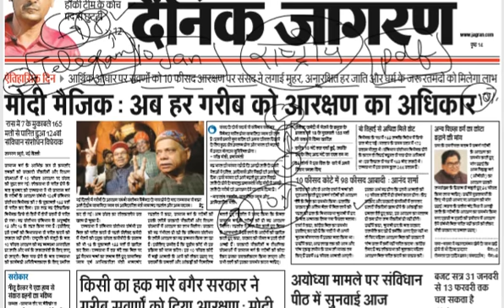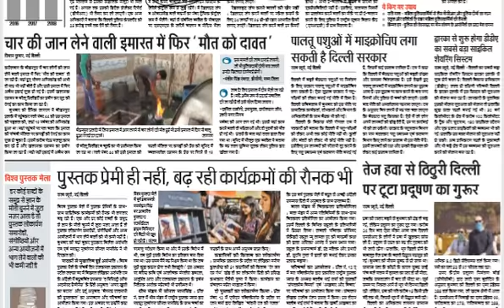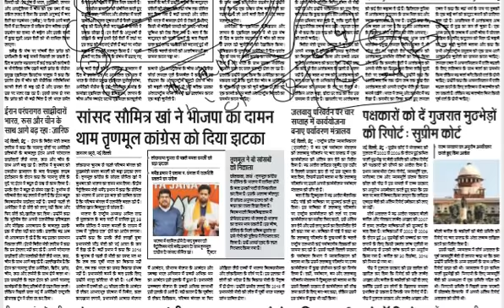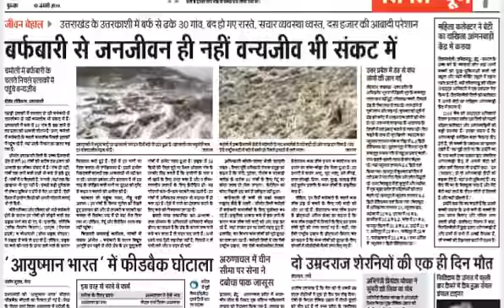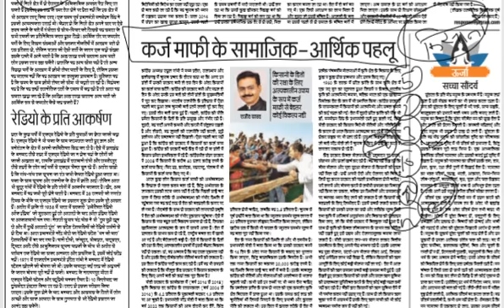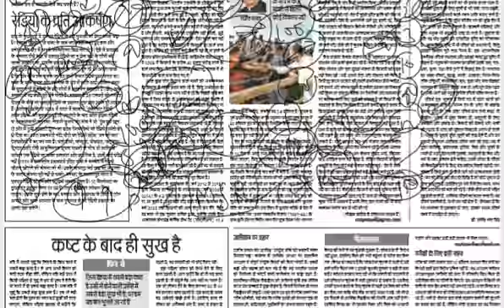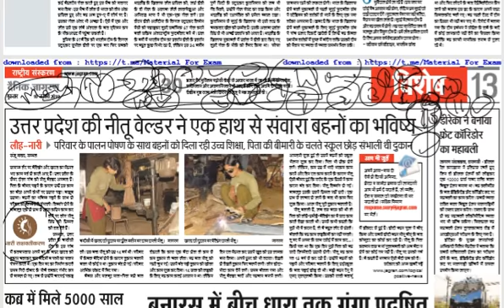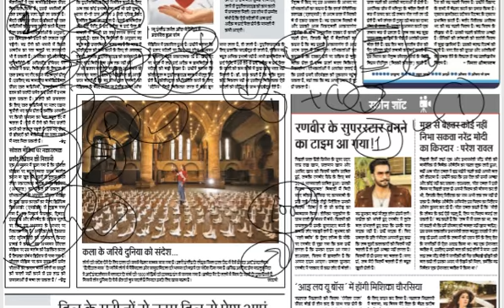10 January 2019 दैनिक जागरण Dainik Jagran ||News & Editorial Analysis UPSC The Hindu By Study Master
2. All pdfs will be sent to Telegram Channel & on facebook and send friend request or follow me G.S. Rai